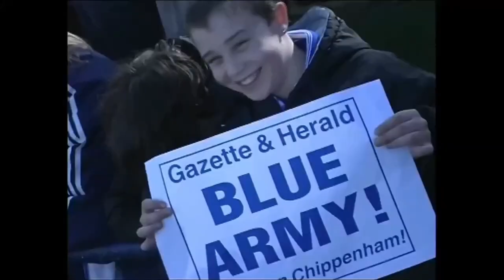RETRO BLUEBIRDS | Chippenham Town vs Vauxhall Motors | 1999/00 FA Vase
We look back to 2000, as the Bluebirds look to make it to Wembley, but they first must get past Vauxhall Motors in the FA Vase.